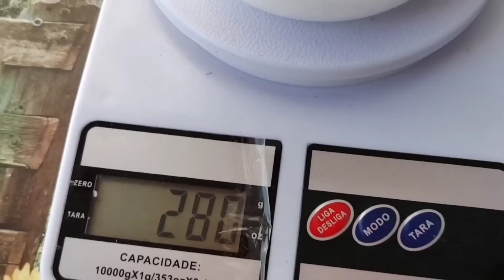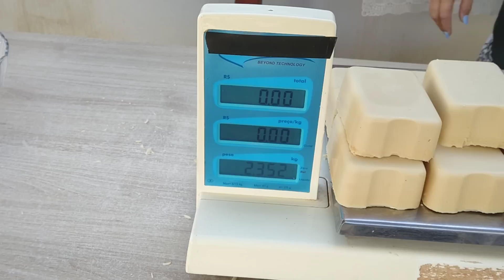📽️ fiz meu sabão e todos aprovaram 🤑 faça você também 🤑 esse ingrediente vai fazer a diferença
quem tiver interesse de ajuda na manutenção do canal
obs: não é obrigatório

link do canal do meu neto uma criança super inteligente

aqui um pouquinho das minhas receitas

ingredientes
2 litros de óleo
280g de soda 96-99 + 400ml de suco cítricos